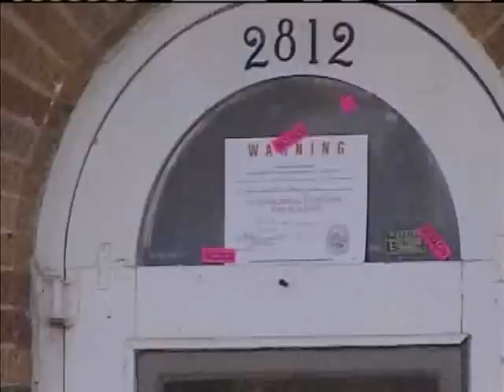Son Accused Of Caretaker Abuse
Police arrested David Pilcher on suspicion of animal cruelty and caretaker abuse.